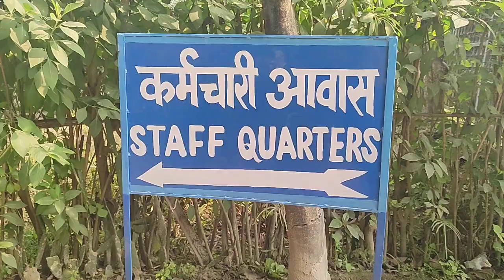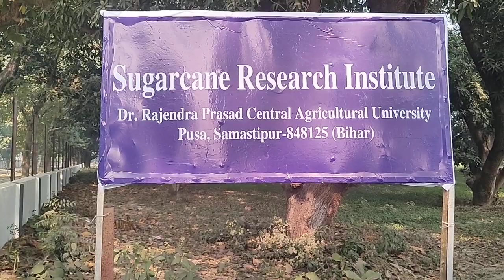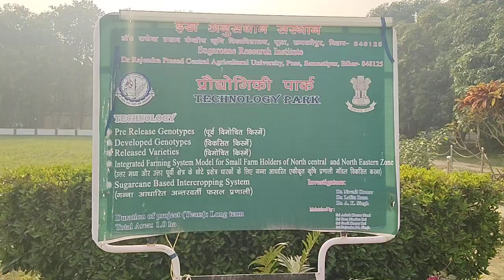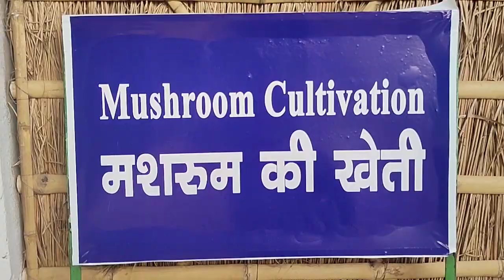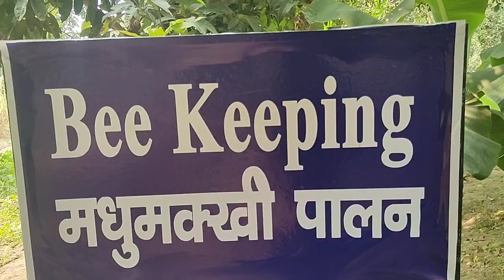Agriculture agriculture shortvideoRPCAU, Pusa campus#short ag 🙂🙂